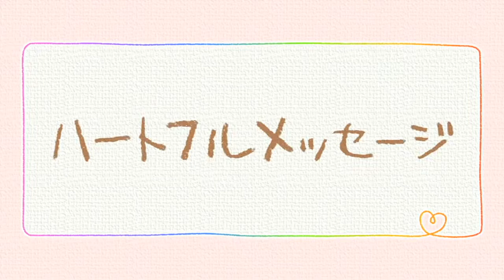ハートフルメッセージ(2014年7月1日放送)